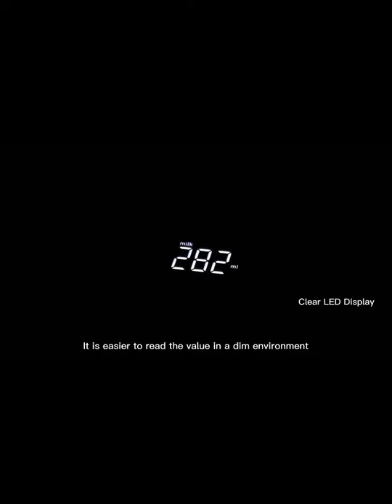TOP 15 AMAZING KITCHEN GADGETS OF 2021 New Gadgets! Smart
latest gadgets
appliances
home appliances
versatile utensils
smart utilities for home
kitchen utensils
kitchen gadgets
smart items
Gadgets For Every Home
Smart Gadgets
new gadgets
home gadgets
latest inventions
best kitchen gadgets
watermelon slicer
fruit cutter
amazon kitchen gadgets
kitchen tools